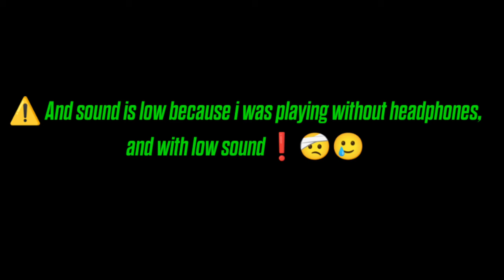vs noob me😜 | TDM GAMEPLAY | PUBGMOBILE | BOTOXGAMING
⚠️ I DON'T MEAN TO USE M24 ON KILLER YT BUT AT FIRST OPPONENT PLAYER NAMED KOBA WITH INDIAN FLAG USED M24 ON ME SO,❗

DRS KILLER YT IS THE CURRENT BEST PLAYER FROM NEPAL.

AS I WAS PLAYING TDM MATCH WITH MY SECOND ACCOUNT, I SAW DRS KILLER YT NAME IN KILL FIELD SO, I STARTED RECORDING MY GAMEPLAY, I WAS NOT SURE IF IT WAS HIM OR NOT, SO, I AFTER THIS TDM MATCH I OPENED YOUTUBE AND IT WAS HIM,

FUNNY PART IS , JUST BEFORE THIS TDM MATCH I WAS WATCHING HIS LIVE STREAM WHERE KILLER YT AND HIS TEAM DID 63 KILLS🤣 IN ERANGLE. AND AFTER THAT MATCH I PLAYED WITH MY SECOND ACCOUNT AND WE MATCHED IN A SAME MATCH🤣🤣❗